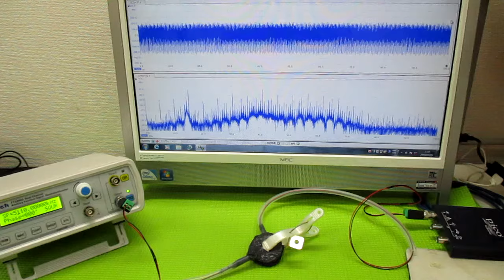メガヘルツの超音波発振制御プローブ ultrasonic-labo